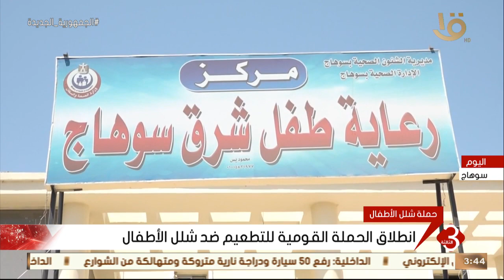نشرة الثالثة | انطلاق الحملة القومية للتطعيم ضد شلل الأطفال